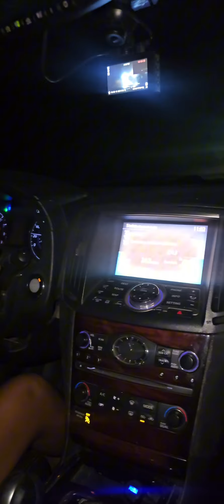MY WIFE FIRST REAL RACES 🏁